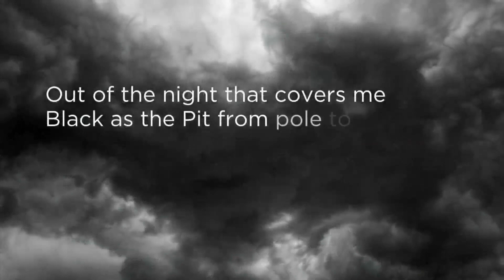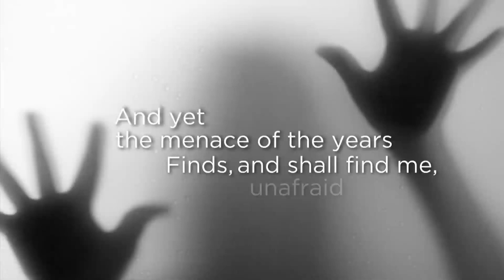TRM: Leather Leadership Conference 2014 - Jaco Laurens Keynote Speech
Living through Apartheid as an openly gay man Jaco Lourens took Cape Town by storm. In 2009, he won the title of Mr South Africa Leather and went on to take 4th place at International Mr Leather in 2010.

Jaco runs the Cape Town Chapter of South Africa Leathermen and along with his legal husband, Herman, has co-founded the Golden Gays Foundation, which is a  non-profit organization that cares for aged gay men and women in their community. (leatherleardership.org)

All images or video posted in this podcast are copyright of
the Leather Leadership Conference, Philadelphia Leather Pride or